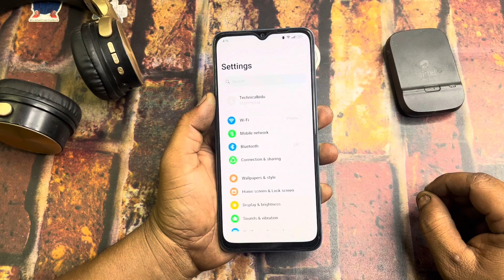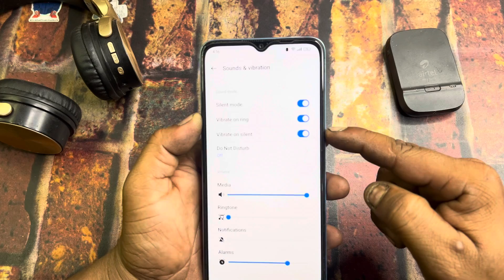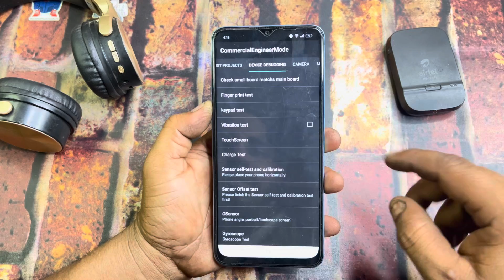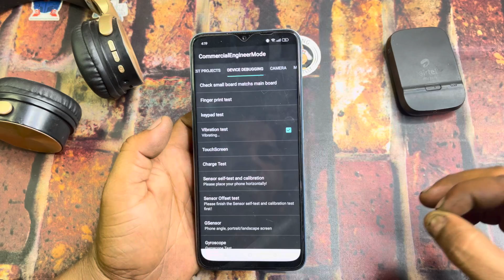Realme UI 5.0 Vibration Not Working Problem Solve | How To Solve Vibration Not Working In Realme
1 ) how to fix samsung vibration not working
2) how to fix realme vibration not working
3) how to fix vibration problem in poco x3 pro
4) realme vibration not working
5) realme 5i vibration not working
6) realme vibrate setting
7) realme c12 vibration settings
8) Realme vibration not working after update
9) realme vibration test
10) realme x7 max 4d vibration test
11) Realme vibration test kaise kare
12) vibration not working after update realme